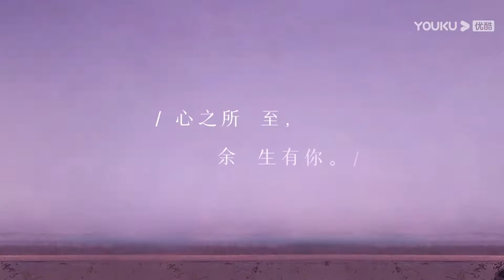來不及說我愛妳之今生有你